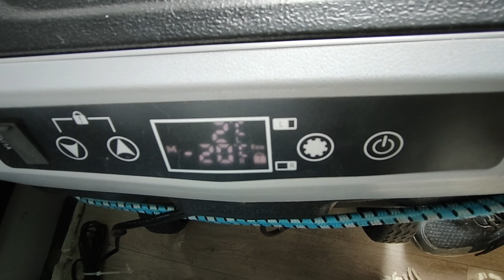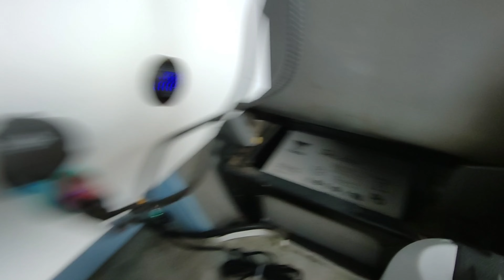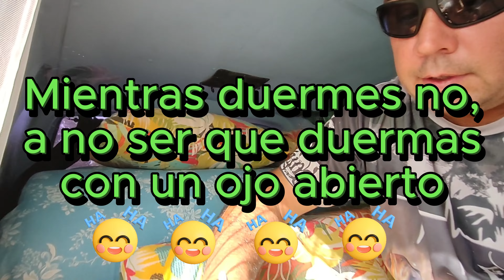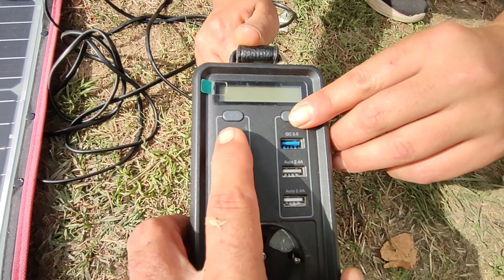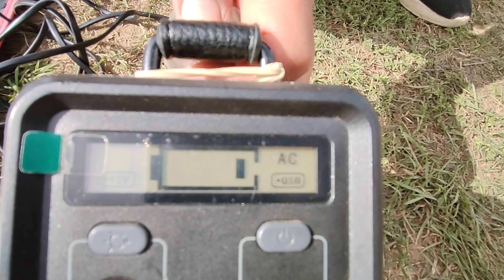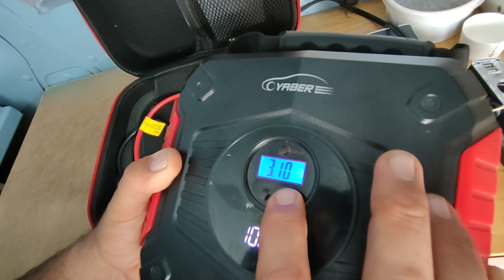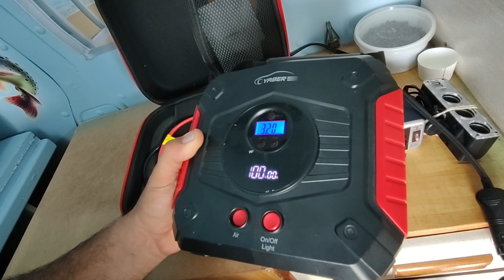🔥CARPFISHING 2023🔥💥Nuestra FURGO CAMPER💥👍 HOMOLOGADA👍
Aqui os dejamos un video completo, de como tenemos preparada y homologada nuestra furgoneta camperizada, para el dia a dia y nuestras sesiones de pesca. Con accesorios y complementos muy útiles, tanto para ir de vacaciones, ir de ruta, o sesiones de pesca como es nuestrro caso. Esperamos que os guste y si estais pensando en comprar una furgo ya preparada, o preparar una, esperamos que con este video os hagais una idea de como va el tema del mundillo camper, que tiene su miga. Si os sirven nuestras ideas, complementos, accesorios y demás pues genial. Nosotros la tenemos mucho cariño y nos da mucha vida en nuestras salidas pesqueras. A Silver 🐱tambien le gusta mucho risatambien le gusta mucho 😜😜.
Dadle a like si os ha gustado el video, y si quereis dejar vuestras dudas, pregruntas, sugerencias o lo que querais en la caja de comentarios.
Recordad, mantener el campo limpio, y captura, cura y suelta, SIEMPRE🎣🎣

Gracias por visitar nuestro canal, esperamos que os gusten los videos tanto como a nosotros salir a las sesiones de pesca

Pericarpfishing